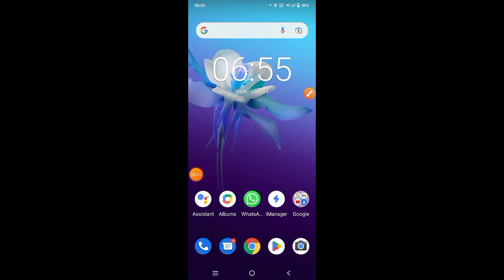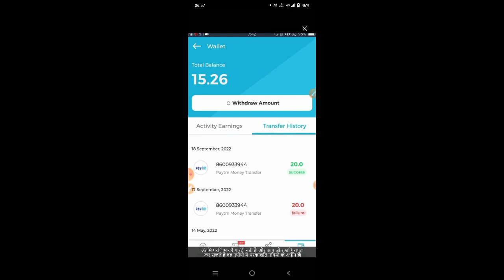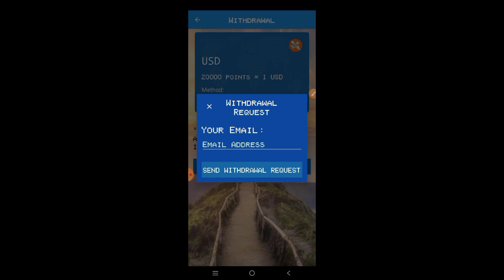MoneyFly App | Paypal earning app today | New Paypal Earning app 2022 | Paypal Instant Cash App 2022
3.

1

2

3

Related searches??

new airdrop
paypal earning apps tamil

What is the best money making apps for 2022?
What app can I earn money in PayPal?
How can I get $10 free PayPal?
How can I get PayPal 5$ for free?

Related hashtags ?